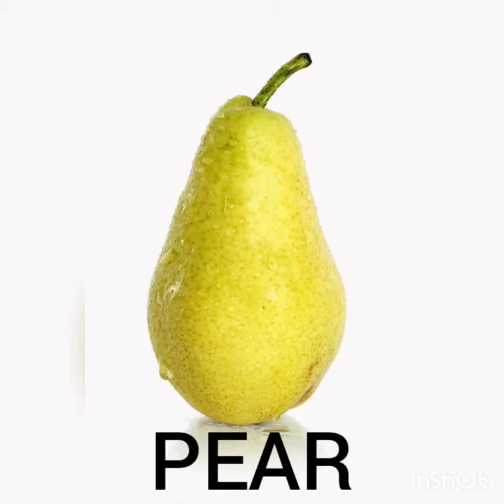Canción en inglés para niños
Canción en inglés para niños sobre comida RAP